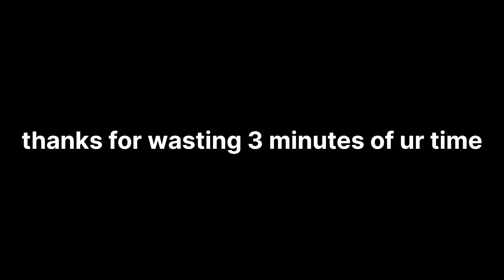The ballad of the royal air farce.